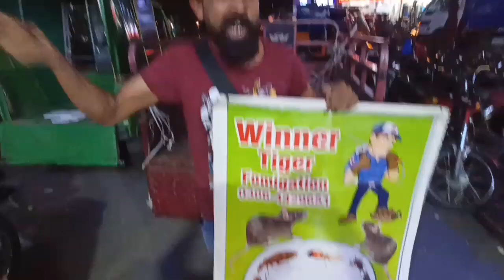talent Funny Interview pakistan | Funny Interview Pakistan Memes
funny interview pakistan
funny interview pakistani
funny interviews of pakistani - funny mr talha
pakistan funny interview show
ary funny interview
pakistani interview comedy show
pakistan comedy video interview
interview comedy pakistan,l
public funny interview pakistan
pathan funny interview pakistan
funny interview prank pakistani
pakistan player funny interview
most funniest interviews of pakistan
funny pakistani interview show
funniest interviews of pakistani part 1
funniest interviews of pakistani
formula one funny interview pakistan
funny interview of pakistani actress
funny interview of pakistan
rohit sharma funny interview on pakistan
funny interview of pakistani cricketers
pakistani new funny interview
pakistani nasha funny interview
naya pakistan funny interview
pakistan funny interview reaction
funny street interview pakistan
most funny interview in pakistan
ary news funny interview
funny interview of pakistani
ary tv funny interview
pakistan funny interview public
pakistani interview show funny
pakistan interview funny,l
best funny pakistani interview
funny pakistani questions
comedy interview pakistan
funny pakistani interview cricket
funny interview loose talk
pakistan funny interview shorts
pak interview funny
funny pakistani interview
pakistan funny interview girl
funny pakistani interview meme
funniest pakistani interview
pakistan vs bangladesh funny interview
pakistan funny video interview
funny interview video pakistan
pakistan team funny interview
pakistan street interview funny
funny interview meme pakistan
pakistan premier league funny interview
funny interview pakistani girl
pakistan army funny interview
pakistan cricket team funny moments interview
pakistan cricket team funny interview
pakistan cricket interview funny
funny interview comedy interview in pakistan wait for end😂😂